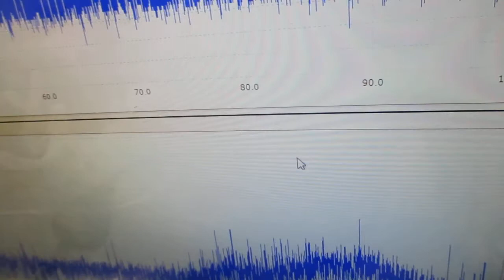超音波発振システム20MHzタイプを利用した、音響流の制御技術 Ultrasonic-labo